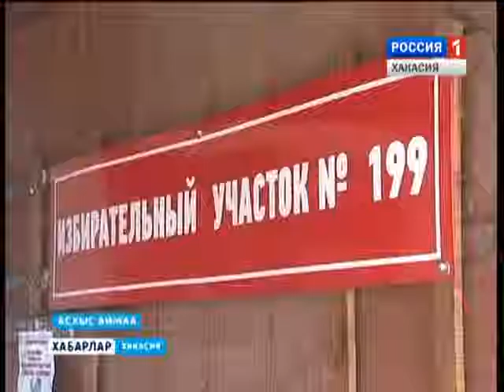Выборы - 2015 14 09 2015